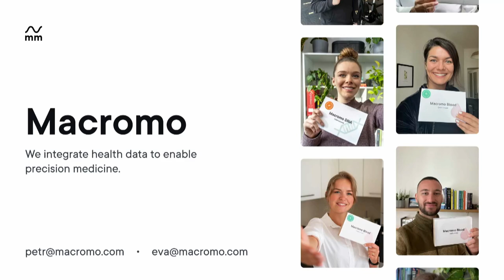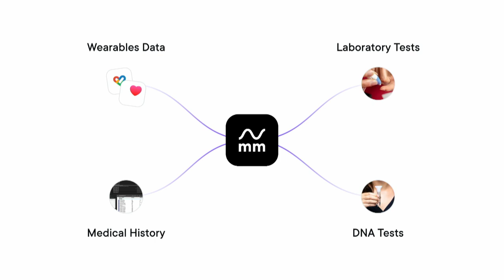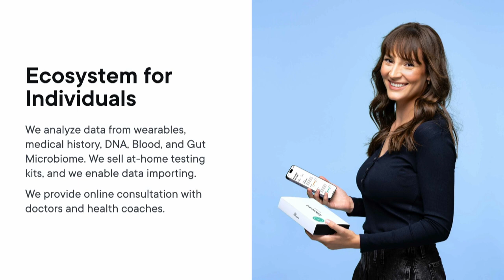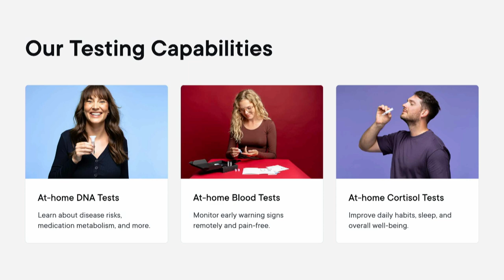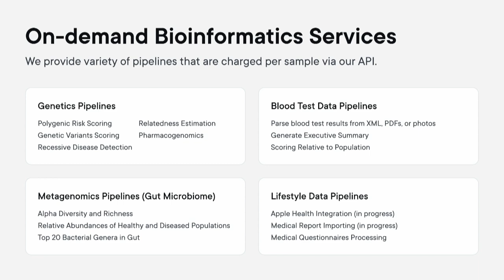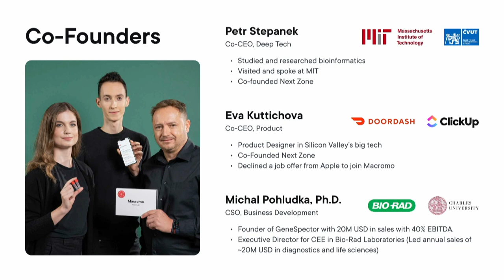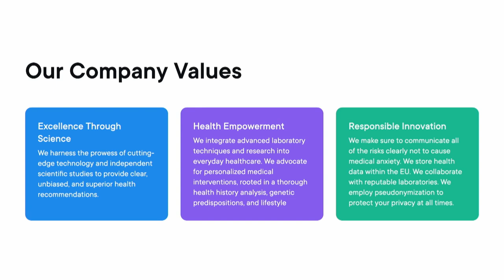Healthtech Showcase: Macromo (Co-Founders Eva Kuttichova & Petr Štěpánek) | Slush 2023